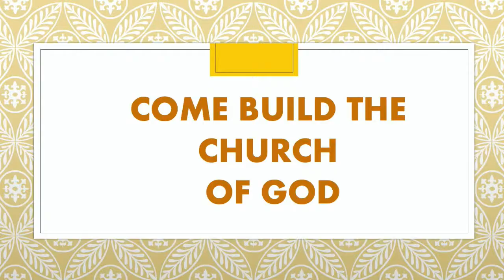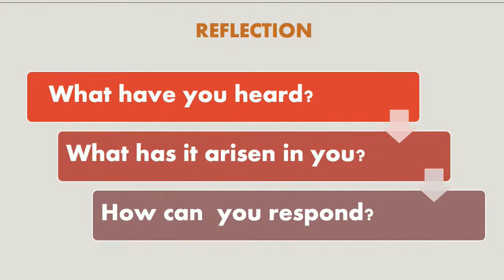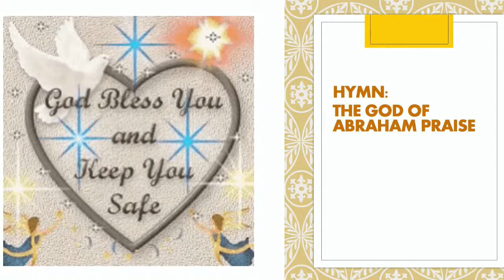Morning Devotions from Codrington College